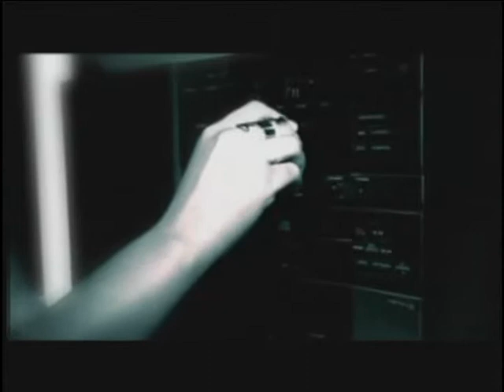MUSICAES HeranÃ§a Negra - A Nova